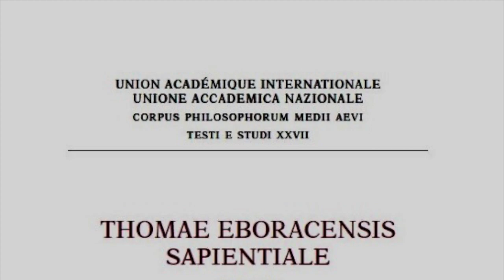Thomae Eboracensis Sapientiale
Video presenrazione del saggio "Thomae Eboracensis Sapientiale" (Sismel, 2023) a cura di Fiorella Retucci con la partecipazione della curatrice.
Il Sapientiale, opera scritta dal francescano inglese Tommaso di York, rappresenta il primo tentativo di sistematizzazione metafisica che il XIII secolo ha conosciuto. L’opera, rimasta sino ad oggi completamente inedita, è tramandata in tre manoscritti del XIII-XIV secolo. Il volume qui presentato offre il testo del primo libro (capitoli 1-18) in edizione critica. L’edizione proposta cerca di restituire l’opera alla sua condizione dinamica, ricostruendo la genesi testuale e il flusso continuo di spostamenti e aggiornamenti apportati dall’autore al testo. Completano l’edizione un ricco apparato di fonti in cui viene ricostruito il retroterra filosofico e dottrinale dell’autore e una breve appendice che documenta le modifiche redazionali che l’opera ha conosciuto.
Fiorella Retucci nata nel 1979, è dal 2017 Professore Associato in Storia della filosofia medievale presso l'Università del Salento. Dal 2018 ha una Akademie Professur all’Universität zu Köln. Ha studiato Filosofia presso l'Università degli Studi di Lecce, dove si è laureata con il massimo dei voti nel 2003.